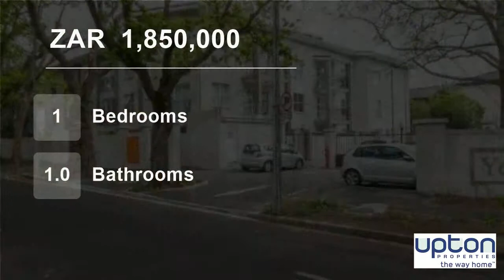1 Bedroom Flat For Sale in Kenilworth, Cape Town, Western Cape, South Africa for ZAR 1,850,000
SOLE MANDATE
In the trendy and vibrant suburb of Kenilworth we've found a haven of elegance and serenity with a touch of glamour.

YellowWoods offers a sophisticated lock up and go lifestyle or a secure and cosy home in this top floor corner unit, right in the heart of one of Cape Town's favourite leafy and sought after subu...

Upton web ref: UPNW-0742